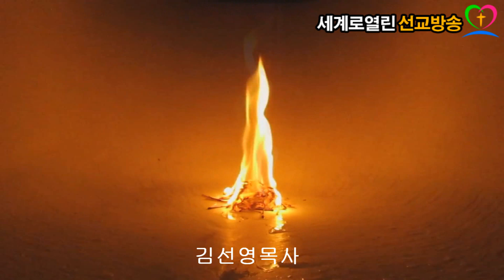(wobkorea.tv)김선영목사*너는 아느냐*세계로열린선교방송